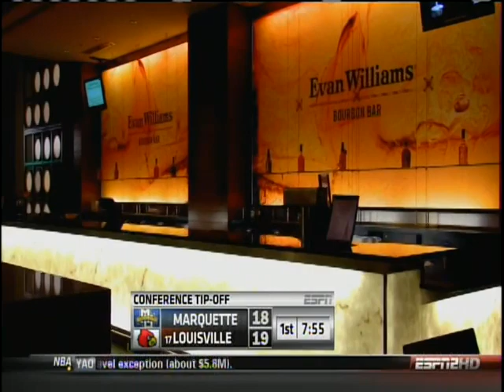2011 Louisville Basketball vs Marquette Miracle on Main